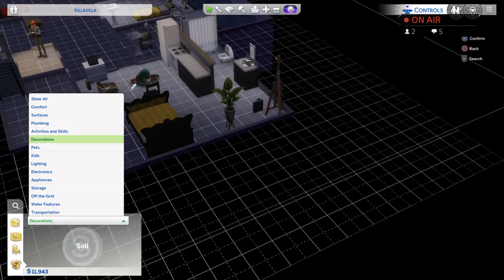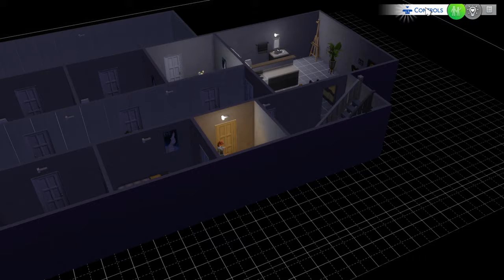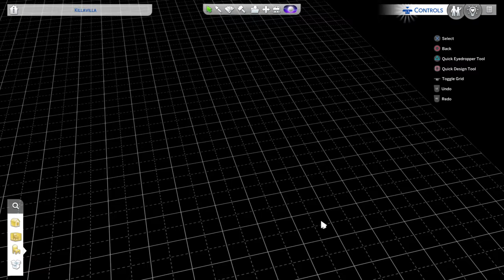Serial Killer Challenge in The Sims 4 ~ Episode 4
Content could contain adult language. Streamed Live on Twitch: 10/1/2021